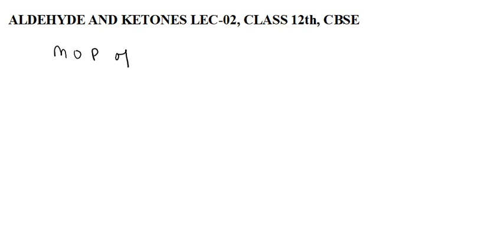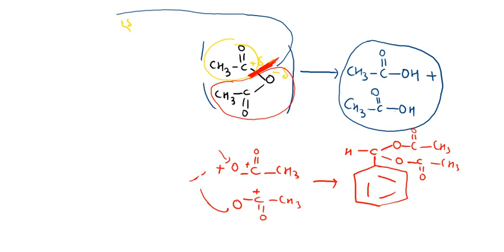Aldehyde Ketones and Carboxylic Acid Lec 2/ Etard Reaction/ Gatterman Reaction/ M.O.P Of Aldehyde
In This Lecture Shubham Sir is Teaching Organic Chemistry. There Will Be Whole Bunch Of Videos Of OC To Come Soon.

 Organic Chemistry (OC) covers the fundamental concepts in the vast field of organic chemistry. A strong understanding of the concepts that come under OC plays a vital role in the study of relatively advanced topics (such as the mechanisms of named reactions).

OC is very important for exams like NEET, JEE and many other competitive examinations. As it covers the entire fundamental concepts of organic chemistry, you need to have a thorough knowledge.

*यह आप का OC का लेक्चर नंबर 2 है अगर पसंद आये तो लाइक और सब्सक्राइब जरूर करें, साथ ही अपने साथ के सहपाठियों से, और साथ ही अपने संपर्क में होने वाले 11th से Msc व नेट स्तर (chemistry) तक कि तैयारी करने वाले छात्र छात्राओं से जरूर शेयर करें*